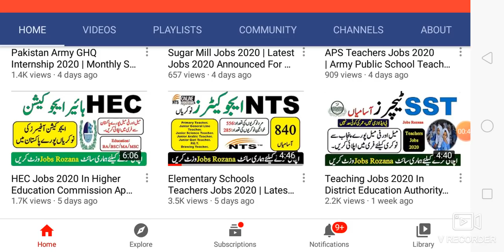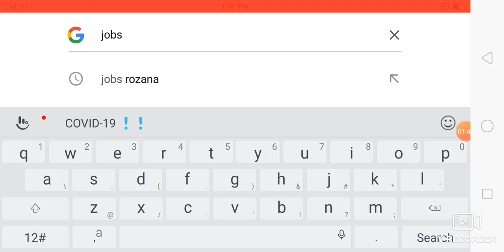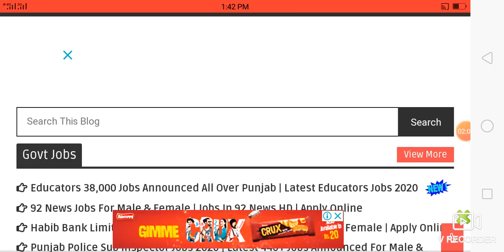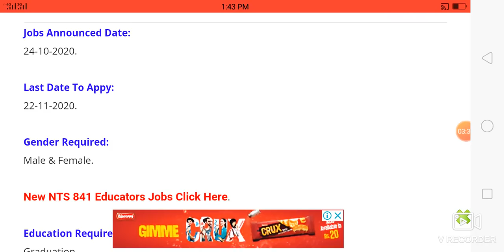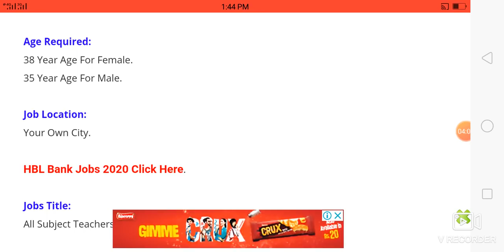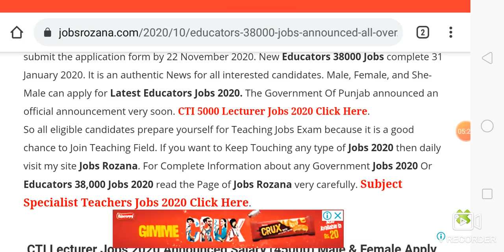Educators 38,000 Jobs Announced All Over Punjab | Latest Educators Jobs 2020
Government Of Punjab announced New Educators 38,000 Jobs all over Punjab. In Punjab Government Schools almost 78,000 total seats are vacant in the first phase 38,000 seat area announced for all over the Punjab candidates.  Interested males & females candidates can submit the application form by 22 November 2020. New Educators 38000 Jobs complete 31 January 2020. It is an authentic News for all interested candidates. Male, Female, and She-Male can apply for Latest Educators Jobs 2020. The Government Of Punjab announced an official announcement very soon.

Jobs Announced Date:
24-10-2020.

Last Date To Appy:
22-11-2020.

Gender Required:
Male & Female.

Education Required:
Graduation.
Master's Degree.

Age Required:
38 Year Age For Female.
35 Year Age For Male.

Job Location:
Your Own City.

Jobs Title:
All Subject Teachers Jobs.

Number Of Jobs:
38,000.

Job Category:
Government Jobs.

#38,000EducatorsJobs